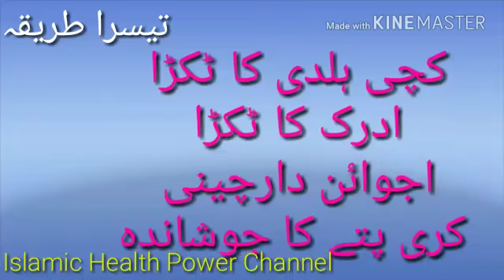Motapay ka ilaj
Islamic Health Power